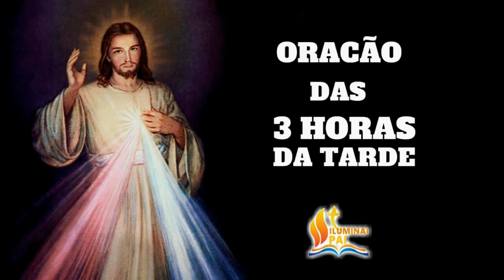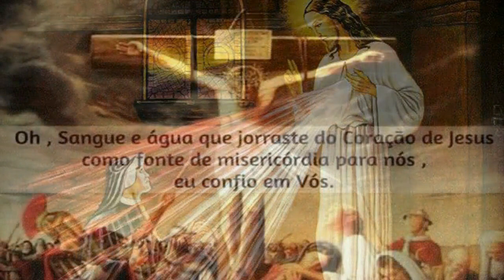Terço da Misericórdia 21/11/2020 # Todos os dias às 3h da tarde!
📕 E-BOOK GRÁTIS

📢  EVANGELIZE CONOSCO!

📸 Instagram ➦ @cyntiacandela
🔎 Telegram e Facebook: ➦ Cyntia Candela

📢  EVANGELIZE CONOSCO!